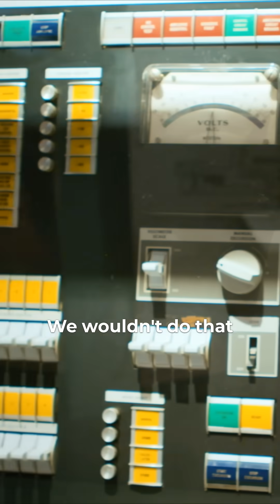Could Evolution Produce Supercomputers?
Our host, Dr. Del Tackett, and philosopher of science, Dr. Paul Nelson, PhD., discuss the contrast in explaining the origin of living things and the origin of computers using natural, evolutionary processes. From our series, "Beyond Is Genesis History? Vol. 2: Life & Design."